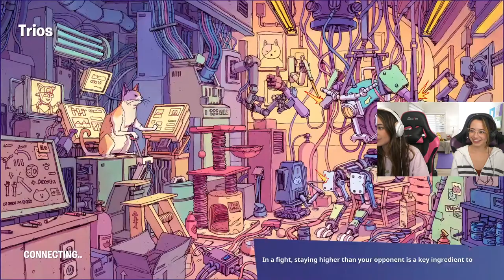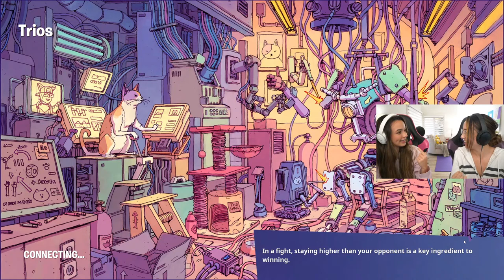Playing Fortnite!! with Aaron!